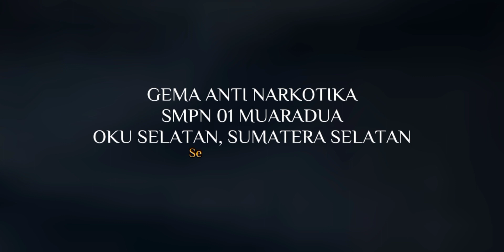SMPN 01 Muaradua menyanyikan Mars BNN, Gema Anti Narkotika (Gelora War On Drugs) HUT BNN ke 21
Muaradua, 14 Februari 2023

SMPN 01 Muaradua turut serta menyukseskan kegiatan gema War on Drugs dalam rangka memecahkan rekor Muri (Museum Rekor Indonesia) dengan menyanyikan Mars BNN terbanyak se-Indonesia dalam rangkaian HUT BNN RI ke-21 pada Senin, 13 Februari 2023 di lapangan SMPN 01 Muaradua.

Kampanye pencegahan, pemberantasan, penyalahgunaan, dan peredaran gelap narkoba di lingkup pendidikan terus digelorakan. SMPN 01 Muaradua  mendukung penuh kegiatan-kegiatan yang memerangi hal tersebut.